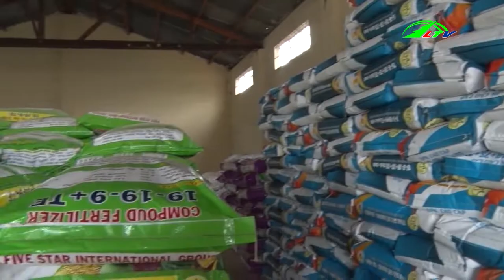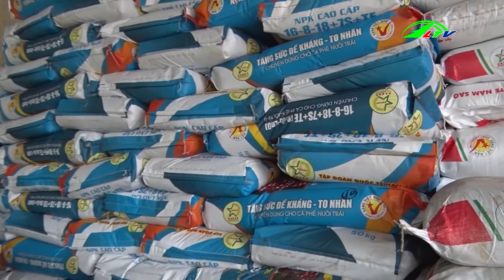Thu Nhập Cao, Từ Nghề Bắt Nhện, 365 Ngày Chuyển Động, Lâm Đồng TV